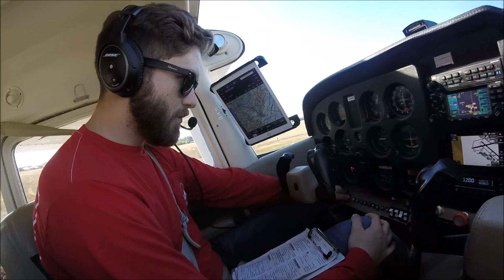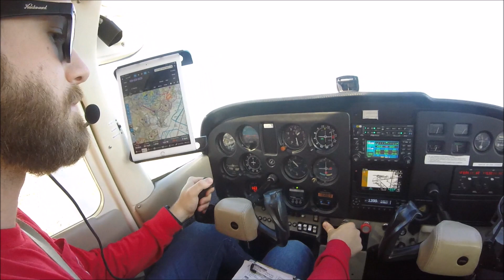Flyboy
Zach takes Madi and Dad as his first passengers on a Cessna 172 from New Castle airport in Delaware.